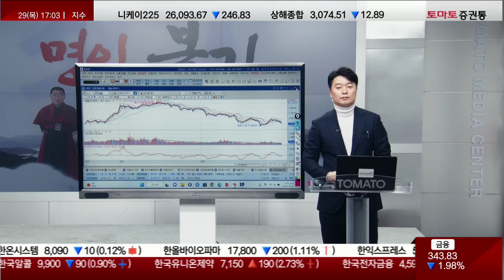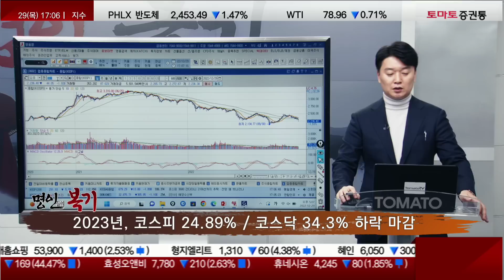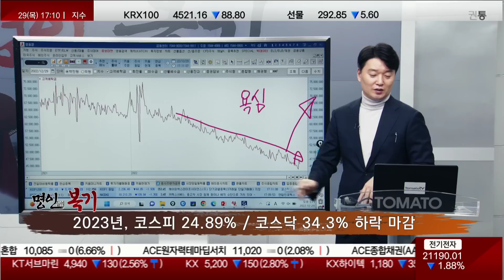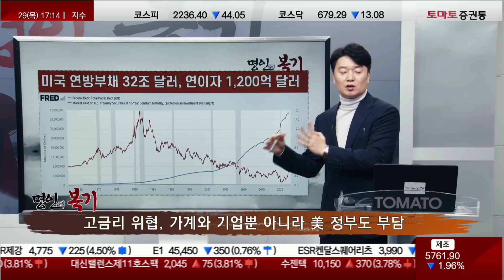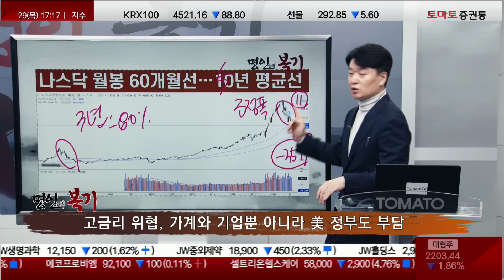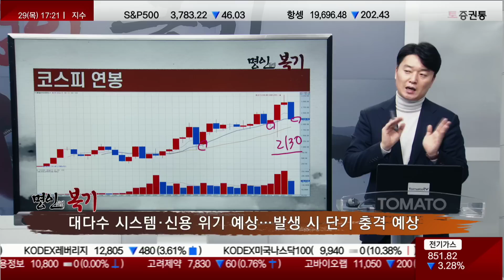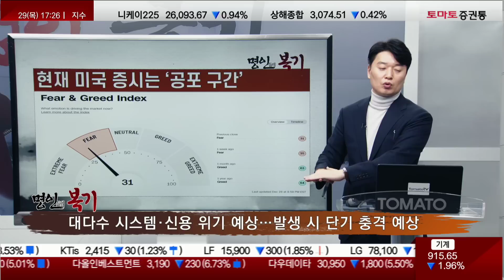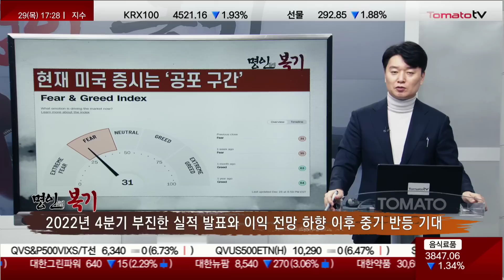공포감보단 편안한 마음으로 연초 넘어가자! [명인들의 복기]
▶ 오늘장 증시 리뷰
▷시장 흐름 분석
· 2023년, 코스피 24.89% / 코스닥 34.3% 하락 마감
· 12월, 코스피 9.55% / 코스닥 6.89% 하락. 월봉 전저점 위협
- 코스피, 1년 6개월간의 하락 장세!
- 코스닥, 코스피보다 더한 하락 장세!
- 지금 같은 하락은 IMF/금융위기/팬데믹 이외에 자주 나타나는 현상이 아님!
- 올해 금리 4.5%까지 인상.
- 고객예탁금 70조 원대에서 45조대까지 하락. 계속해서 빠지는 모습, 당분간은 들어올 리가 없음!
- 개인 돈이 들어올 때는 주식 시장이 욕심이 나야 들어옴! 시장이 상승해야 들어온다!

· 이틀째 배당락 외국인, 기관 매물 소화할 매수세 부재
· 외국인 선물, 여전히 관망 포지션 유지

▶ 명인의 혜안
· 2023년, 얼마나 빨리 금리 인상이 종료되는지 관건
· 고금리 위협, 가계와 기업뿐 아니라 美 정부도 부담
- 미국 총 부채 32조 달러! 폴 볼커 때와 다른 상황은 미국의 정부 부채! 연이자 1,200억 달러! 미국의 GDP 5%를 이자로 내야 하는 상황(美 정부 당국도 금리 인상 빨리 끝내고 싶어 할 것!)

· 2023년 합리적 전략은 중장기 저가 분할 매수
· 대다수 시스템·신용 위기 예상. 발생 시 단기 충격 예상
- 나스닥 5년 평균선, 아주 많이 떨어졌음!
- 이번 11월 흔들리면서 나스닥 전 저점 위협. 고점 대비 35% 하락
- 과거 비슷한 흐름의 버블 장세에선 현금 흐름이 없었으나 현재 미국 빅 테크 주식들은 현금 흐름이 대단히 좋음!
- 충분히 조정 받은 상황으로 보임. 무작정 더 떨어진다는 것이 오히려 비현실적
- 한 해 동안 장대 연봉으로 떨어진 다음 해 나쁘지 않음!
- 아래꼬리를 단다면 지난번 2,130P 펀더멘탈 상으로 충분히 매력적 구간!
- 연초 1월 장세가 제조업 지수 안 좋을 것이고 고용지표 오히려 나빠진다면 기대감 나올 것
- 흔들린다 치더라도 저점 크게 벗어나지 않을 것 예상
- 신용/시스템 위험은 발생 때부터 움직이는 것이지 선행적인 게 아닌 동행적인 것! 현재는 시스템 위기 없음!
- 현재 풋옵션은 콜옵션에 비해 2배!
- 연말 분위기 안 좋은 상황이지만 현재 시장 구조로 보면 더 심각한 위기가 나올 것 또한 없고 오히려 과하게 빠져있다!
- 2023년은 중장기 저가매수 전략 추천! 지금의 상황은 경기 우려까지 반영하지만 시스템 위험까진 반영하고 있지 않음!
- 시스템 위기로 갈지 안 갈지에 따라 내년 저점 확인될 것
- 금리가 너무 높은 수준으로 이어져서 현금 유동성이 부족한 기업들이 파산 경로로 가는 모습들이 미국에서부터 보이면 그때 시스템 위기 징조 나타날 것
- 하단부에 있는 시점을 이용하거나 겁먹지 않고 버틴다면 내년 장 괜찮을 것 예상!
- 지금은 충분히 밸류에이션 매력 생기고 있다!. 금리 인상이 중단된다면 테크 섹터/반도체 섹터 반등할 수 있음!
- 너무 시세에 과몰입돼서 공포감 갖기보단 편안한 마음으로 연초 넘어가는 것 추천

· 반도체, 중장기 저가 매수 기회로 2023년 상반기 추천
· 2차전지, 성장 속도와 멀티플에 대한 깊은 고민. 중장기 기술적 대응 필요
· SOC, 설비 투자 사이클 대비한 산업재 중장기적 관심 필요
· 중국 제로코로나, 2023년 국내 서비스업 수요 뒷받침
· 2022년 4분기 부진한 실적 발표와 이익 전망 하향 이후 중기 반등 기대